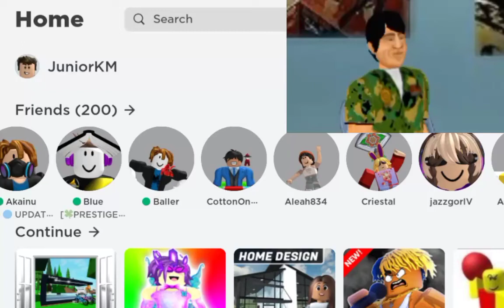Brookhaven Guy Rages because all his friends got robux except him